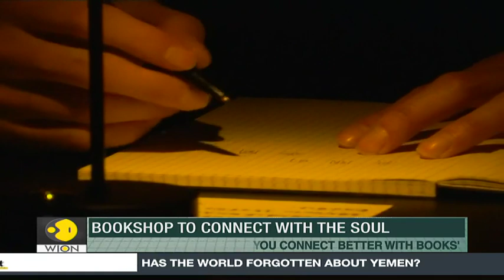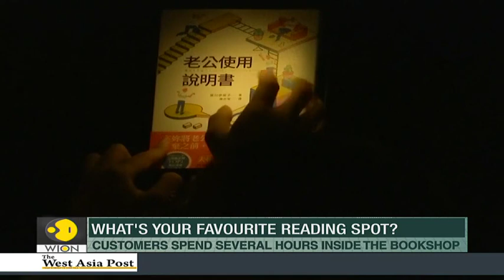WION Fineprint: Bookshop to connect with the soul | Taiwan | Latest English News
If you love reading books, you'll surely have a favourite place where you would like to collab for a good read. A bookshop in Taiwan has now come up with a pretty novel shopping experience.